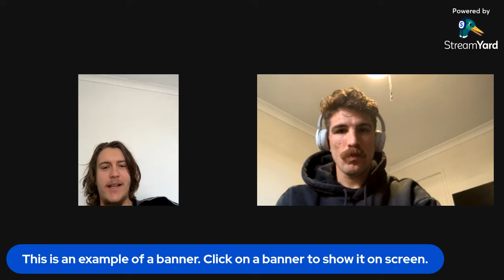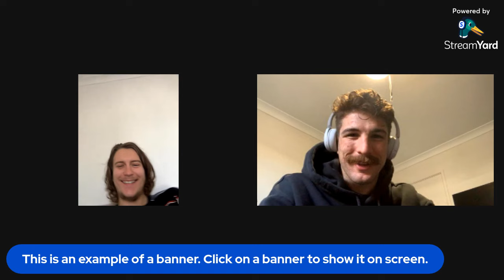Interview with DWCS Fighter Quillan Salkilld